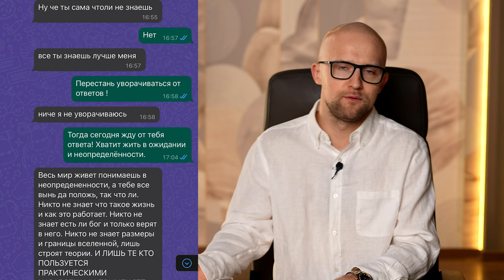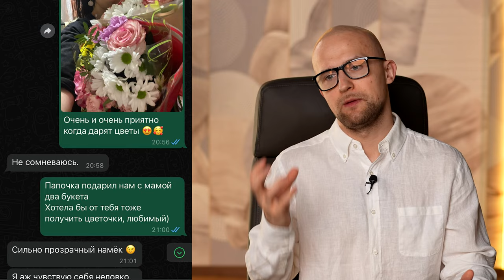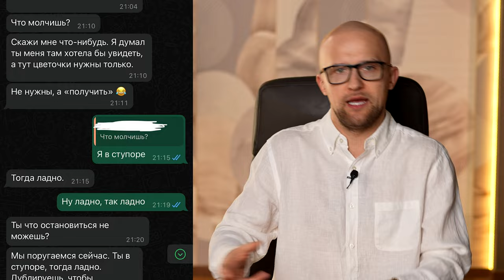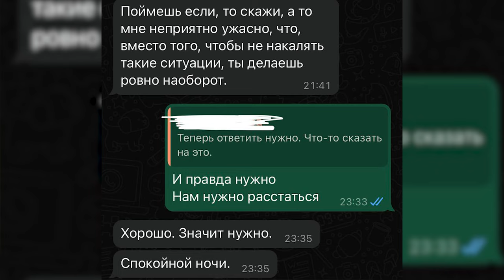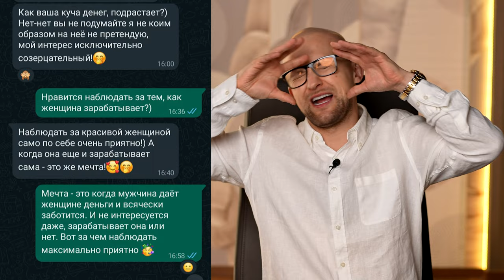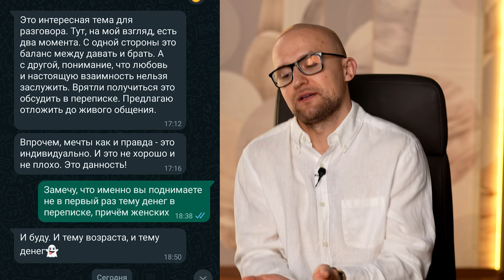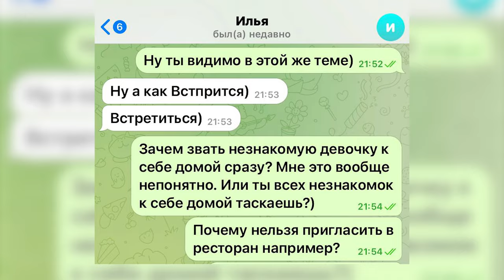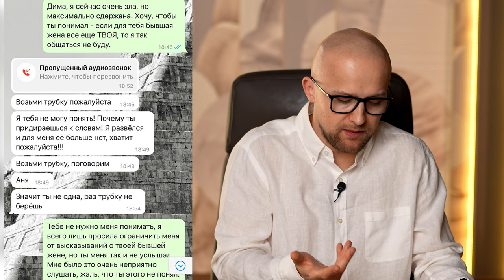Мужики такие БАЛАБОЛЫ, а женщины... Читаю и разбираю ваши ПЕРЕПИСКИ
*Instagram — признана экстремистской соц. сетью на территории РФ